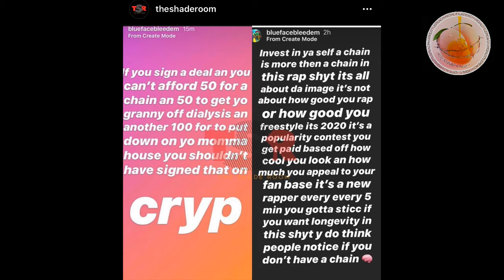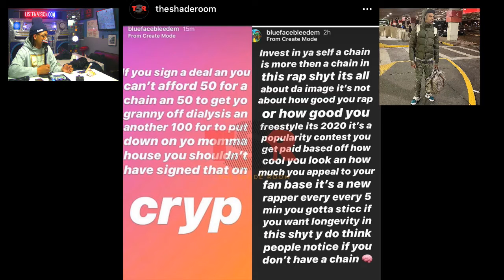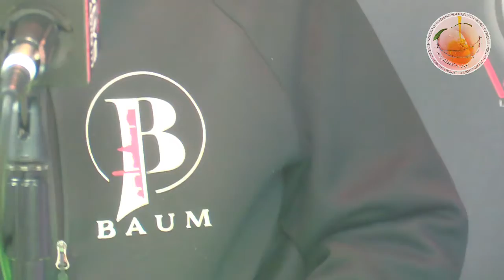Peach Sesh TV feat. @BaumDC 12/2/19